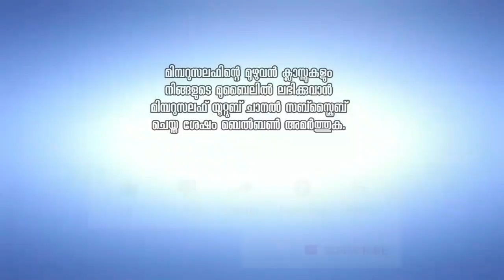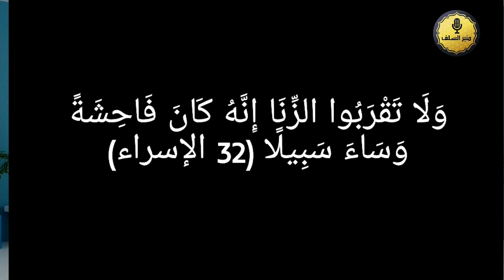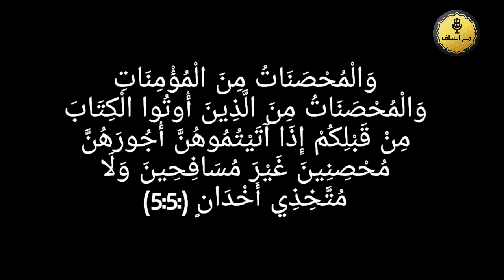ലൗ ജിഹാദ് / ഖുർആനിലോ?/Love jihad/Quran/Abdul vahab swalahi vayalar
ലൌജിഹാദിന് ഖുർആനിൽ തെളിവുണ്ടോ

وَالْمُحْصَنَاتُ مِنَ الْمُؤْمِنَاتِ وَالْمُحْصَنَاتُ مِنَ الَّذِينَ أُوتُوا الْكِتَابَ مِنْ قَبْلِكُمْ إِذَا آتَيْتُمُوهُنَّ أُجُورَهُنَّ مُحْصِنِينَ غَيْرَ مُسَافِحِينَ وَلَا مُتَّخِذِي أَخْدَانٍ (:5:5)

تُنْكَحُ النِّسَاءُ لِأَرْبَعٍ لِمَالِهَا وَلِحَسَبِهَا وَلِجَمَالِهَا وَلِدِينِهَا، فَاظْفَرْ بِذَاتِ الدِّينِ تَرِبَتْ يَدَاكَ " رَوَاهُ الْبُخَارِيُّ

وَلَأَمَةٌ مُؤْمِنَةٌ خَيْرٌ مِنْ مُشْرِكَةٍ وَلَوْ أَعْجَبَتْكُمْ 2:221

وَلَا تَقْرَبُوا الزِّنَا إِنَّهُ كَانَ فَاحِشَةً وَسَاءَ سَبِيلًا (32 الإسراء)

"وَالْيَدَانِ تَزْنِيَانِ فَزِنَاهُمَا الْبَطْشُ، وَالرِّجْلَانِ تَزْنِيَانِ فَزِنَاهُمَا الْمَشْيُ، وَالْفَمُ يَزْنِي فَزِنَاهُ الْقُبَلُ". , (ابوداود)